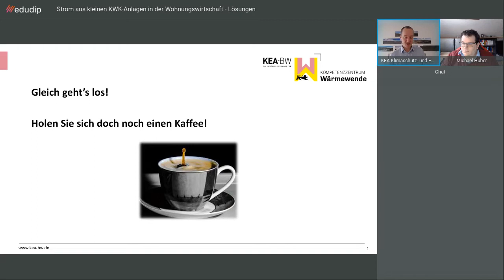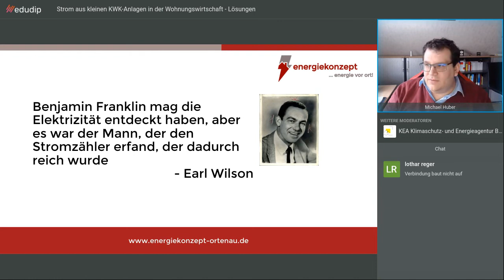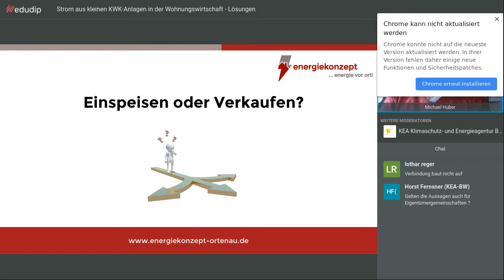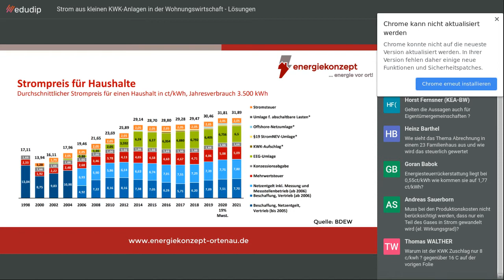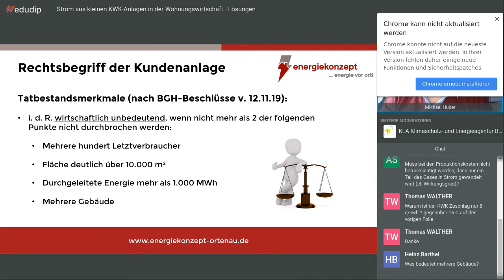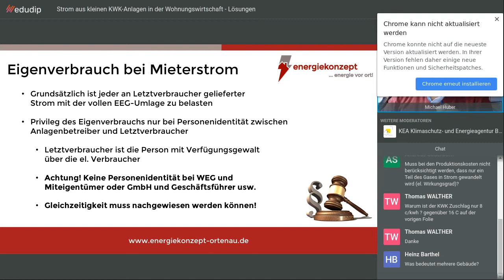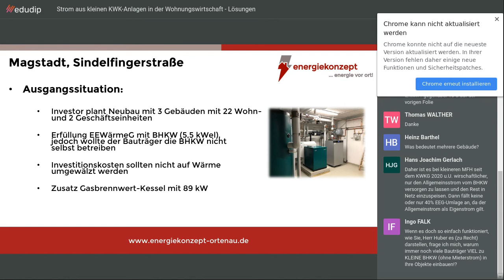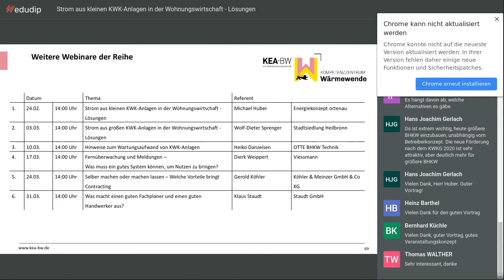24.02.2021: Strom aus kleinen KWK-Anlagen in der Wohnungswirtschaft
Mitschnitt des Webinars "Strom aus kleinen KWK-Anlagen in der Wohnungswirtschaft"

Weitere Neuigkeiten rund um die Themen Energie und Klimaschutz in Baden-Württemberg erhalten Sie mit unserem Newsletter